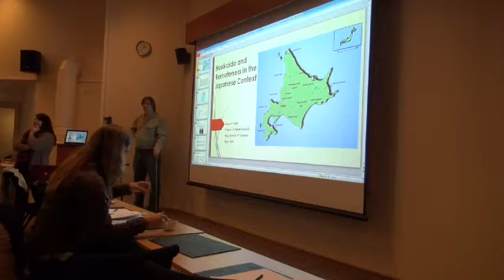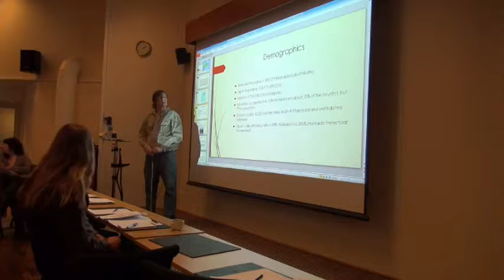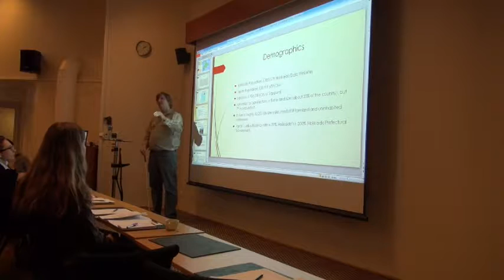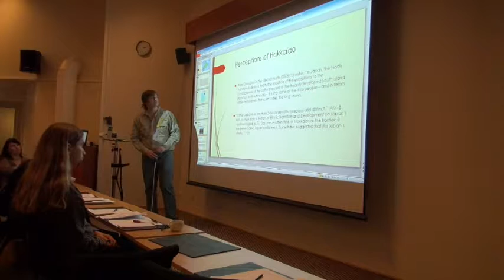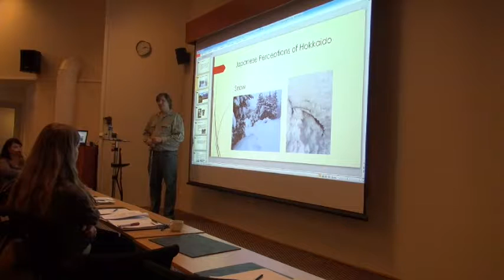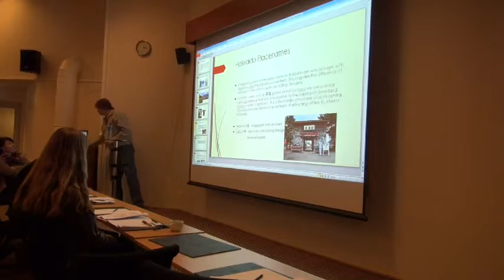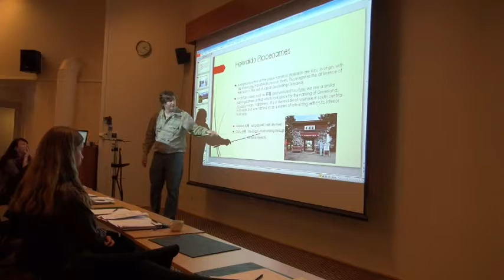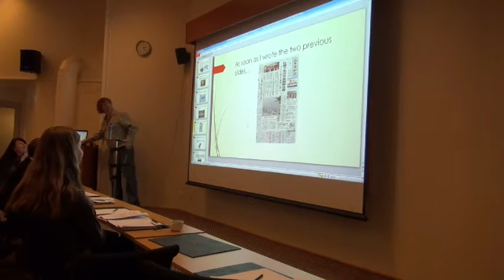Hokkaido and Remoteness in the Japanese Context (Longyearbyen, Svalbard)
Hokkaido and Remoteness in the Japanese Context. A talk given by Shawn Clankie, Professor of Applied Linguistics, Otaru University of Commerce (Japan) at the Island Dynamics: Remote Conference in Longyearbyen, on the island of Svalbard, on January 19th, 2017.